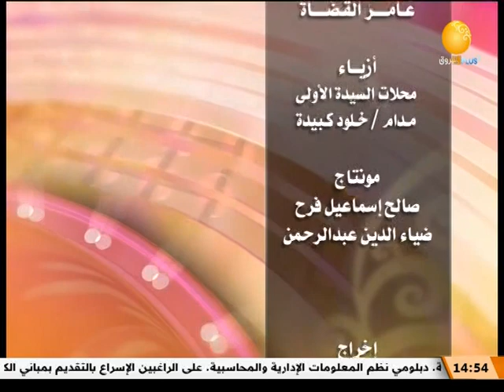سوداني ـ الأستاذ الإعلامي إسماعيل طه والفنان إسماعيل حسب الدائم ضيفا نسرين سوركتي في برنامج سوداني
نسرين سوركتي تستضيف الأستاذ الإعلامي إسماعيل طه والفنان إسماعيل حسب الدائم في برنامج سوداني
ـــــــــــــــــــــــــــــــــــــــــــــــــــــــــــــ

الشروق_ الفضائية
Ashorooq Tv
ـــــــــــــــــــــــــــــــــــــــــــــــــــــــــــــ